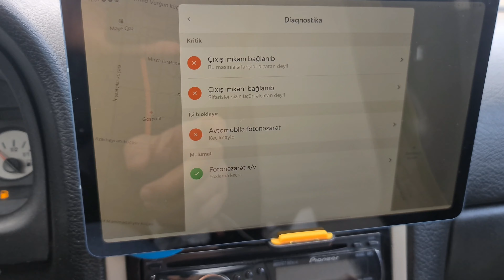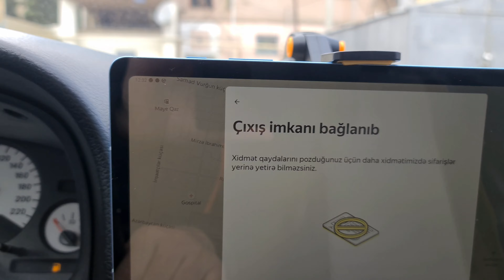Uberdən gülünc hərəkət | Sağlam rəqabət anlayişları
Bildiyimiz kimi uber boykot videomu paylaşdım və sonra marağa uber proqramını acdım gördükdəki blog olmuşam gülməy tutdu məni.Özüdə nə səbəbə görə.Videonu izləyin

Məqsəd Azərbaycanda taksini daha düzgün təqdim etmək,taksiyə qoşulmaq istəyən yeni insanlara düzgün məsləhətlər verərək, taksini sadəcə pul qazanmaq yox,düzgün təbliğ etməkdir

Kanalıma ABUNƏ olmaq üçün linkə tıklayın

Daha rahat izləmək üçün albomlarıma baxa bilərsiz

Azərbaycanın ilk taksi blogeri
İzlədiyiniz üçün təşəkkürlər